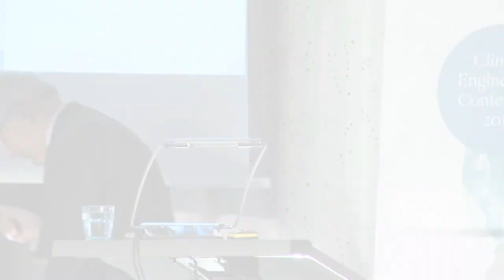CEC14 / Opening Speech by Klaus Töpfer, Executive Director, IASS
Climate Engineering Conference 2014